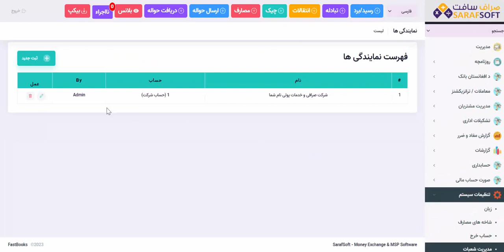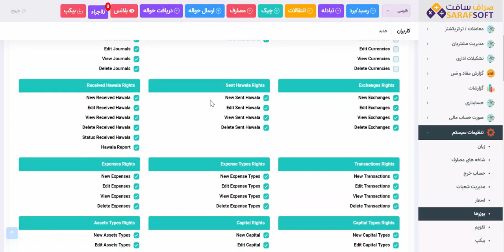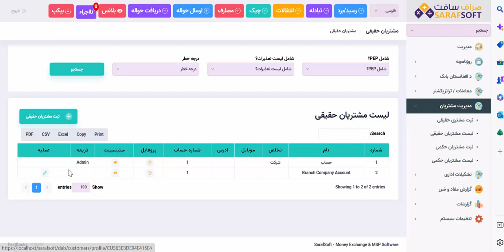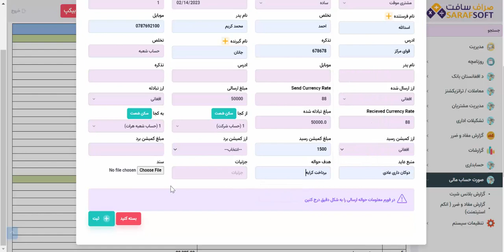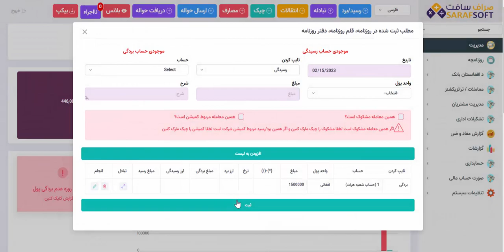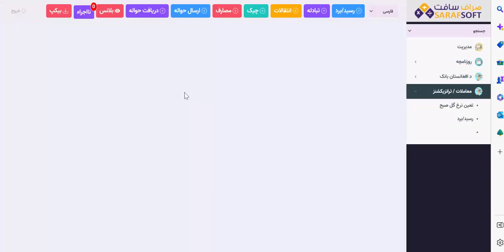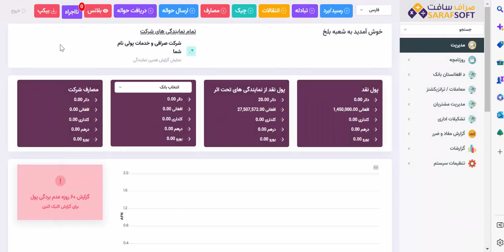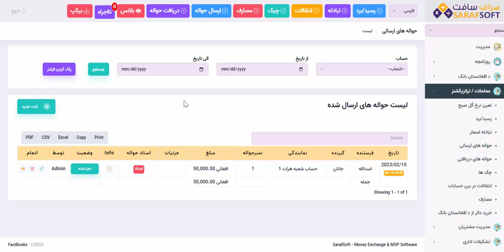مرحله سیزدهم - اموزش بخش حوالجات و انتقال حواله از مرکز به نمایندگی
سیستم مدیریت صرافی و خدمات پولی تنظیم و ترتیب با لایحه و شرایط د افغانستان بانک